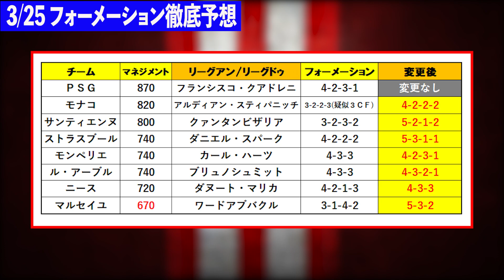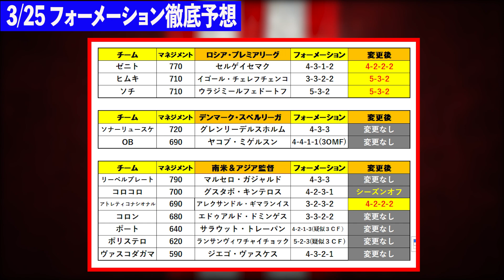『ヘルベルト監督５バック疑似３ＣＦ復活？』【3/25~最新フォーメーション予想】『今週の強力フォメはいかに？？？』『ウイイレアプリ2021』3/25アプデ徹底予想【153】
▼『ヴェントゥラート　ツリー型編』

【監督データはこちらのアプリを利用してます】
※アプリ内にはCSやIMのリーク情報がありますので
　ご利用の際はご注意願います。
※監督情報の更新がアプリより早い場合があるので
　リーク見たくない人はおすすめしません。

コメント欄にリーク情報や、動画のネタバレになるような書き込みはご遠慮ください。
目に余るものは即削除させて頂きます。

-GAME INFO-

◆販売元　：KONAMI